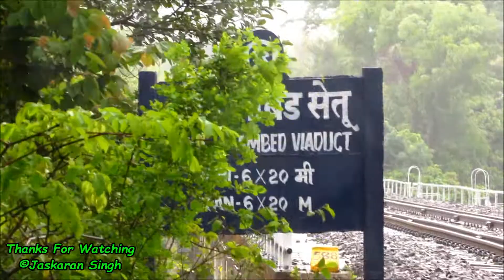Tejas vs Jan Shatabdi: Two Most Popular and Premier Mumbai Goa Trains || Konkan Railways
LOCATION: Ambed Viaduct, Between Sangameshwar Road - Ukshi Stations, Roha - Ratnagiri Section, Konkan Railways, Maharashtra

The Top Mumbai Goa Trains namely the recently introduced 22119 Mumbai CSMT - Goa Karmali Tejas Express and 12051 Dadar - Madgaon Jan Shatabdi Express Speeding through Ambed Viaduct in mild but continuous showers Led by Kalyan WDM-3D Twins and Offlink Kalyan WDG-3A respectively just before the last day  of Monsoon TT implementation in Konkan  Railways ie, 9th June.

Enjoy the Premier Mumbai Goa Trains Smashing Through a Picterusque Location lying in the Western Ghats Through the Spell Binding Monsoon Weather of Konkan, Maharashtra !